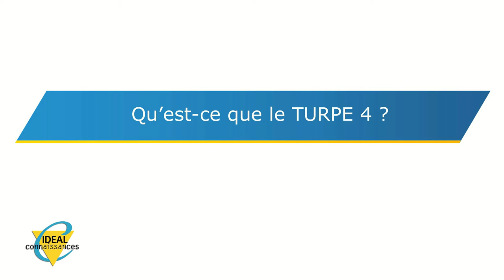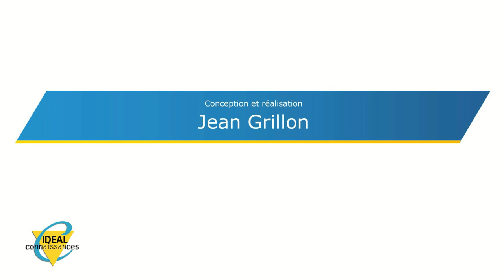Qu’est-ce que le TURPE 4 ?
Présentation du TURPE (Tarif d'Utilisation du Réseau Public d'Electricité). Les trois composantes les plus importantes et la réalité technique qui se cache derrière la variation des prix du kWh en fonction de la saison et de l'heure de la journée.